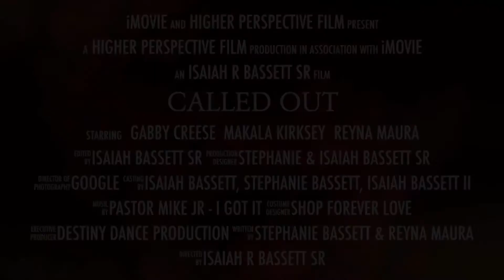Pastor Mike, Jr. x Destiny Dance Production - I Got it